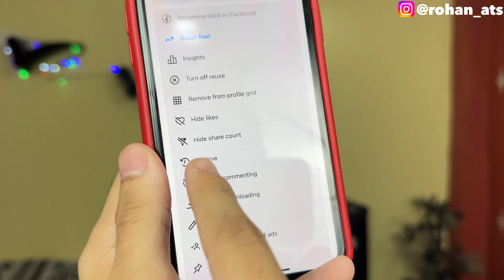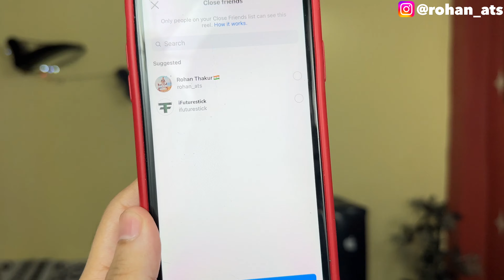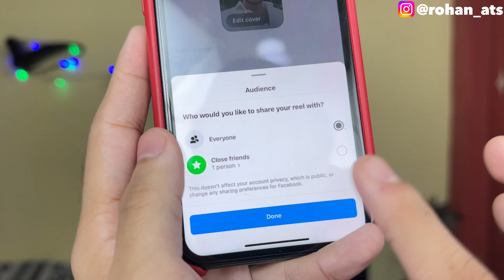How To Hide Reels On Instagram | Instagram Reels Hide Kaise Kare | Hide Reels From Someone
In this video I’m going to tell you about that how to hide reels on instagram, instagram reels hide kaise kare, hide reels from someone